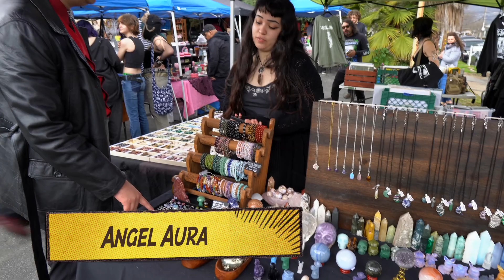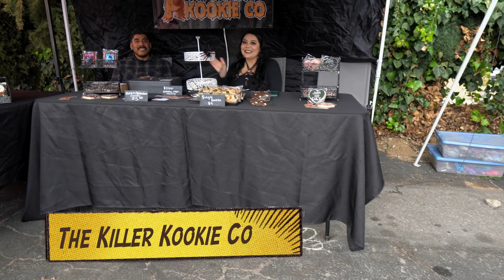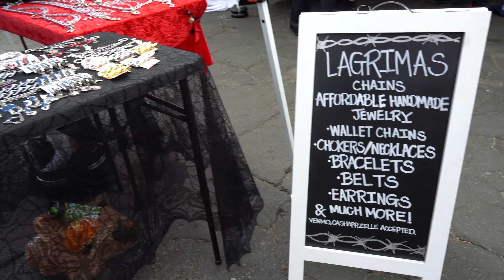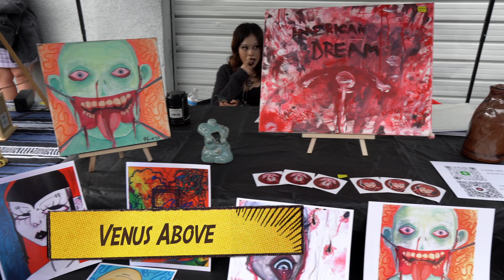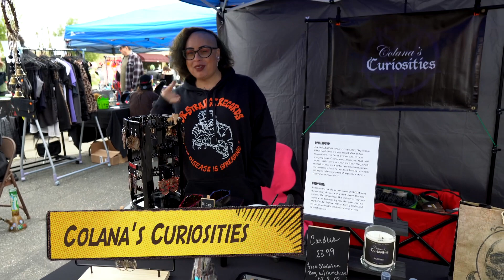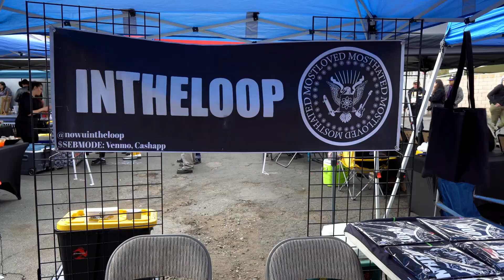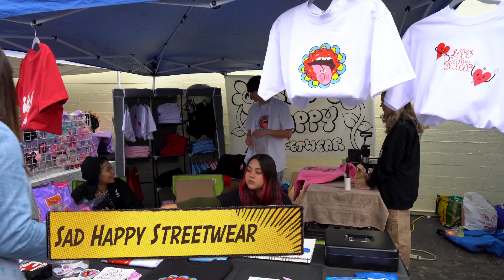Hopeless Romantic Goth Swap Meet